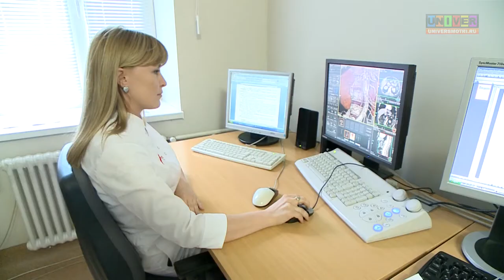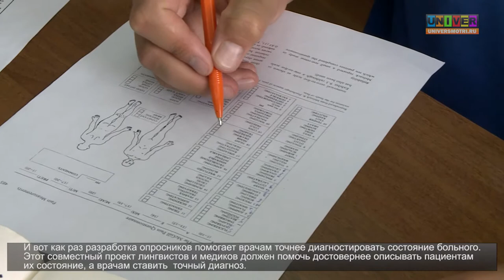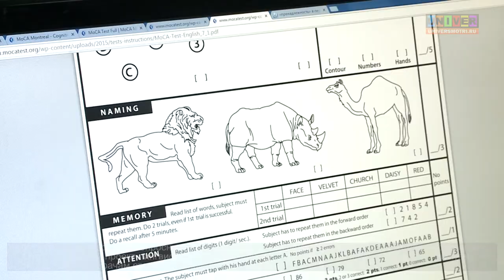Описать словами: лингвисты помогают врачам в диагностике.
Лингвисты и медики Казанского федерального университета работают над проектом, который должен упростить диагностику депрессии. Их совместными усилиями разрабатываются опросники по диагностики функциональных заболеваний. Проект «Клиническая и нейролингвистика» активно внедряется в РКБ-2. Лингвисты помогают восстанавливать речь больных после инсульта.